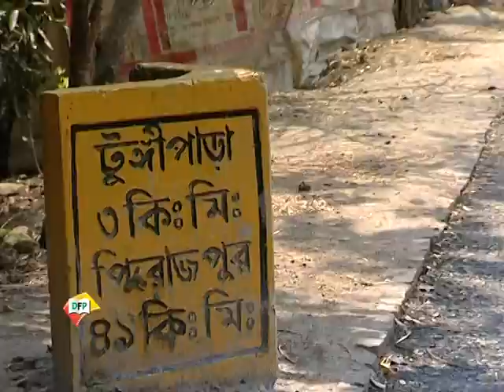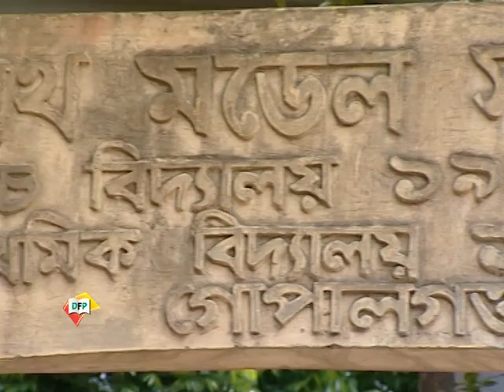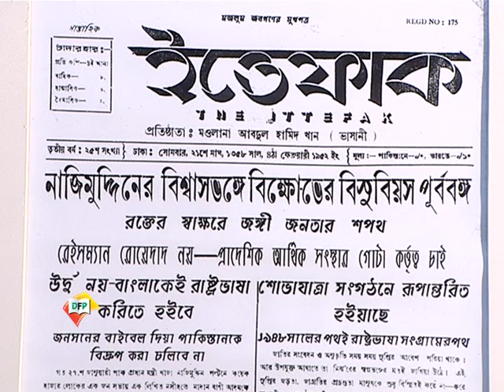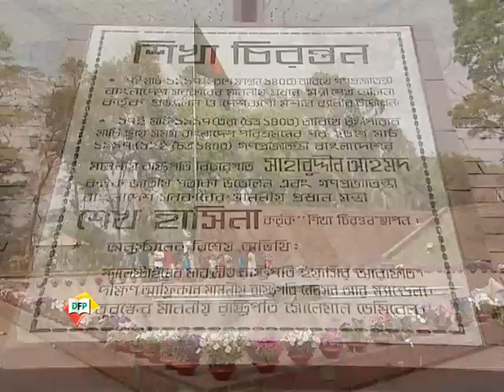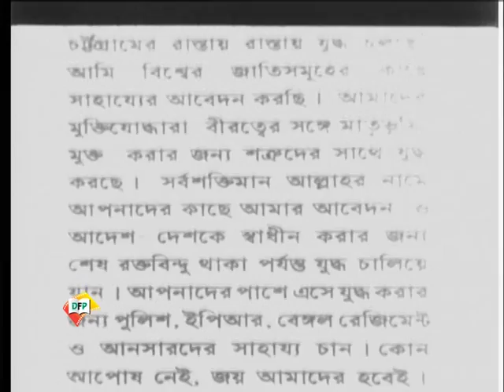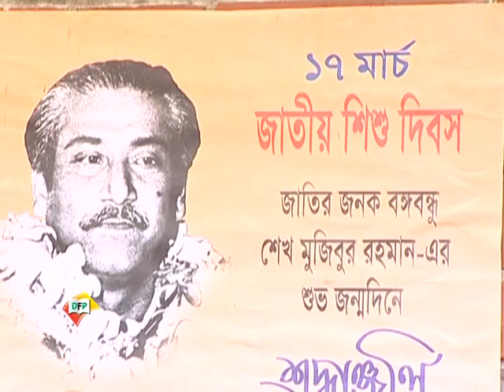Bangabandhu: the Great Leader,The Great Philosopher//বঙ্গবন্ধু: মহান নেতা, দ্য গ্রেট দার্শনিক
Sheikh Mujibur Rahman (শেখ মুজিবুর রহমান); (17 March 1920 – 15 August 1975)